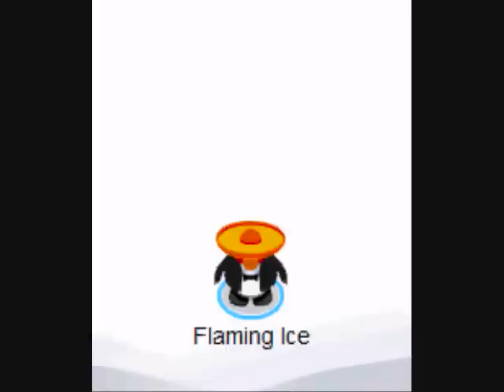Club Penguin Mission 10 GUIDE: Waddle Squad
Mission 10:
Waddle Squad

P.S. The music gets disturbing at a part...